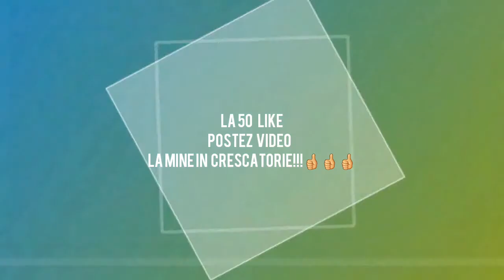uliu mia prins un porumebl!!!(Dar am reusit sal salvez)😎😎😎